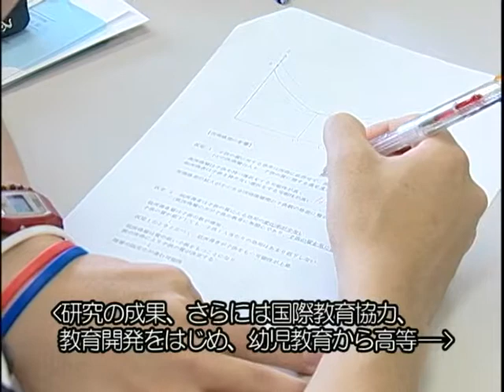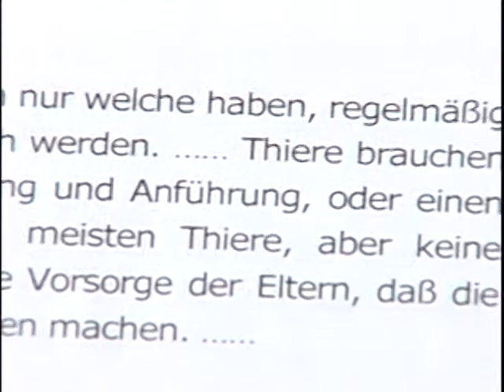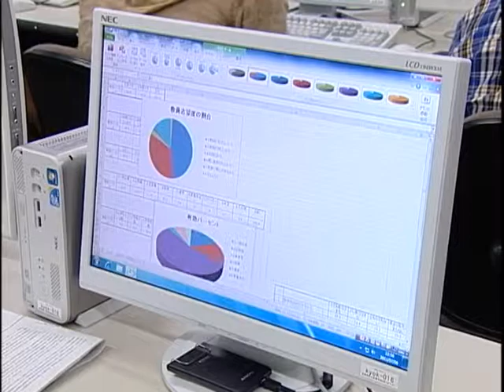広島大学教育学部教育学系コースの紹介動画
広島大学教育学部教育学系コースの紹介動画です。